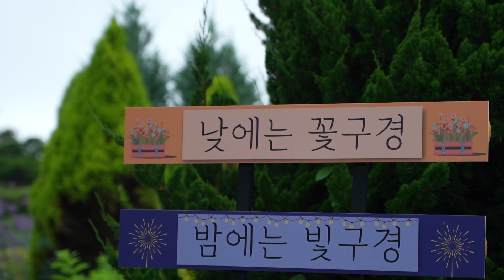낮에는 꽃구경🌷, 밤에는 별빛이 내리는 곳✨ 제주도 여행을 느긋하게 즐기고 싶다면 바로 여기!｜제주허브동산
계절마다 피는 꽃과 온갖 허브·야생화가 가득 모여있는 곳, 제주허브동산을 소개합니다.
사실 허브동산에는 허브만 모인게 아니예요.
애견 동반이 가능한 카페는 물론, 황금 족욕 체험, 힐링하우스&펜션도 갖춰져 있답니다.
밤에 오색찬란하게 펼쳐지는 일루미네이션 빛 축제는 허브동산의 화룡점정이예요.🎆
낮에는 꽃구경, 밤에는 빛구경하면서, 오늘 하루는 허브동산에서 느긋하게 즐겨보세요☺